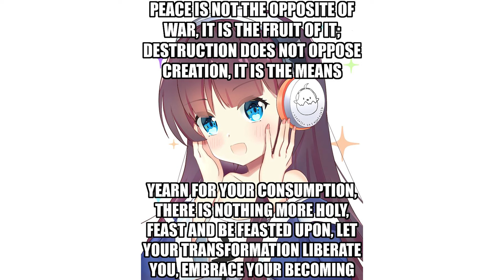PEACE IS WAR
War. War never changes *Insert Cinematic Music*

Editor: ​⁠@JuanTheVa